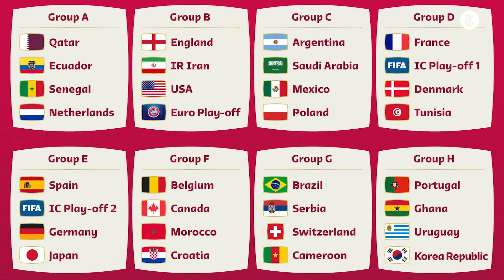'Jut en Jul-loting voor Nederlands elftal'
Chef voetbal Valentijn Driessen reageert op de WK-loting van Nederland. Nederland komt in een poule met Qatar, Ecuador en Senegal.